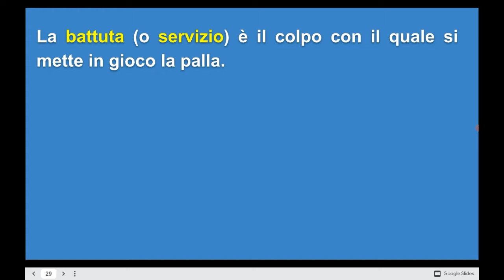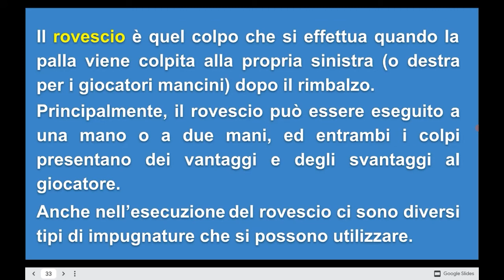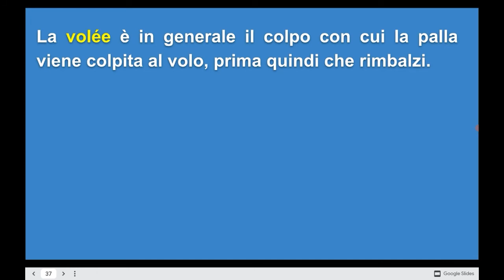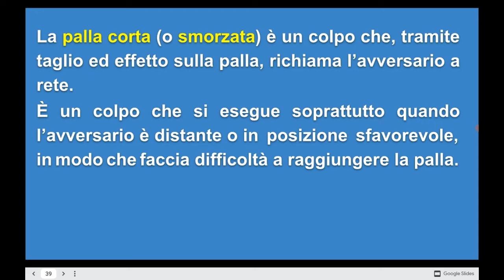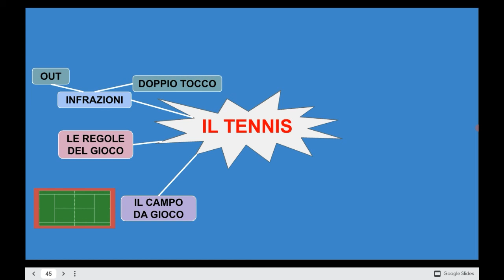Il tennis -2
I fondamentali; mappa concettuale.